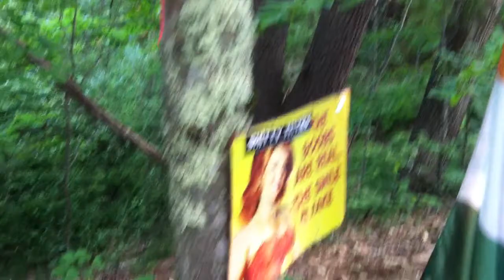Hobo Palace (EP 3) Tour of Bartlett Brook Camp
Skeeter gives us alittle tour the camp